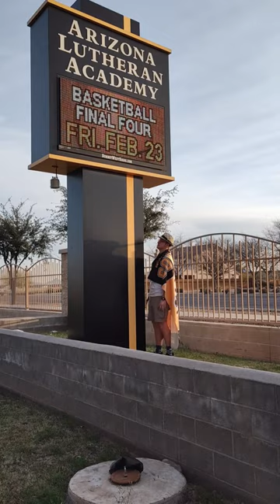Flashback to some of the campus improvements that our Gala supporters have funded!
Over the past thirteen years, our ALA family has joined together at a Gala each year to raise fund to support both tuition assistance and campus improvements, two areas that continue to be extremely valuable to our ALA students & their families.

To give you a small glimpse, a few of our student created a short video sharing the tangible blessings God has given to ALA's students through our Gala guests.

Featuring Elijah, filmed and edited by Grace.